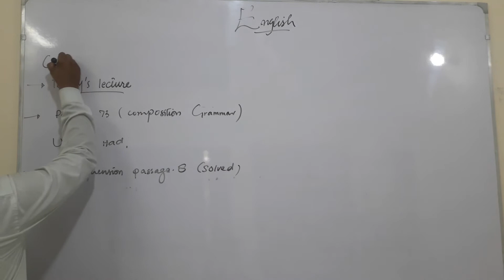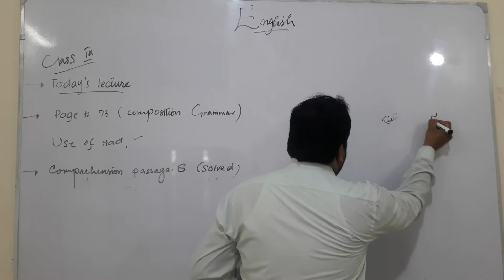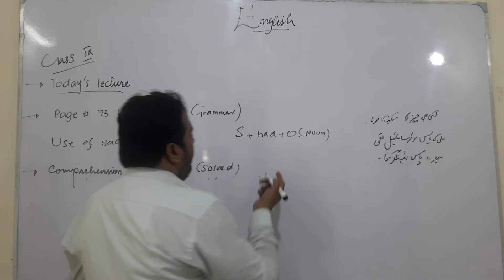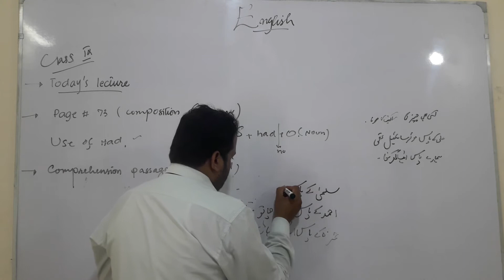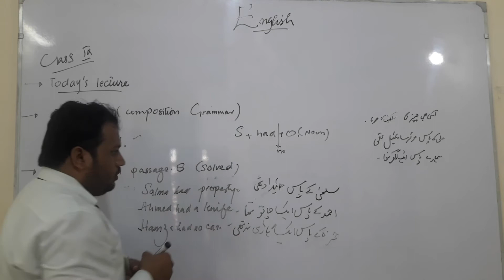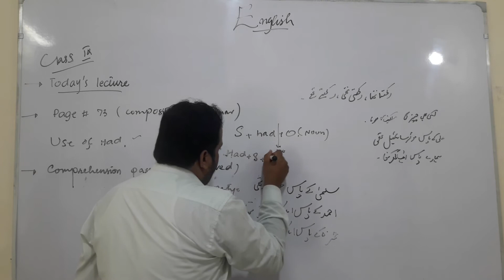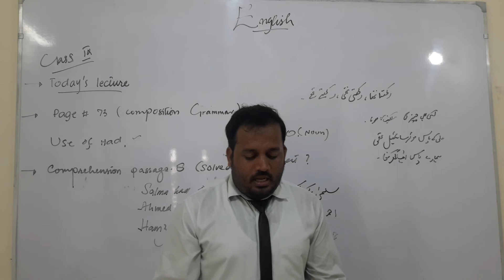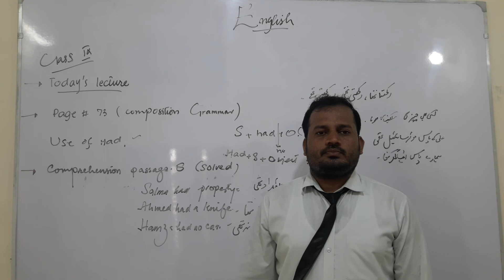Use od Had , Structures, Identification, Comprehension passage 8 Solved .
Hafiz Muhammad Asif English